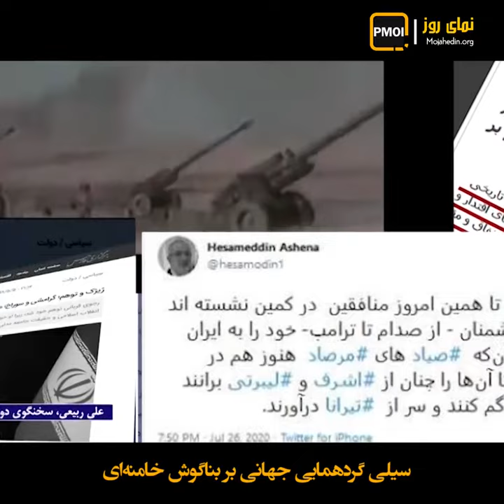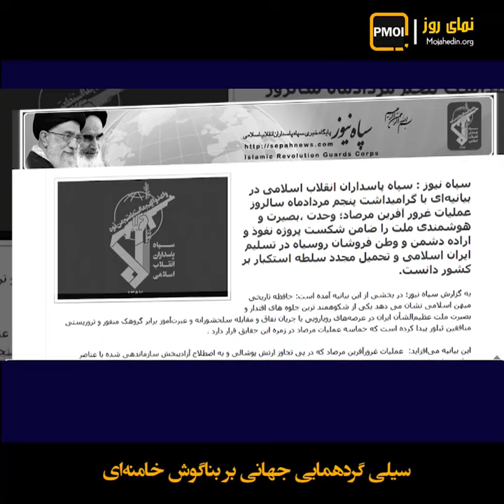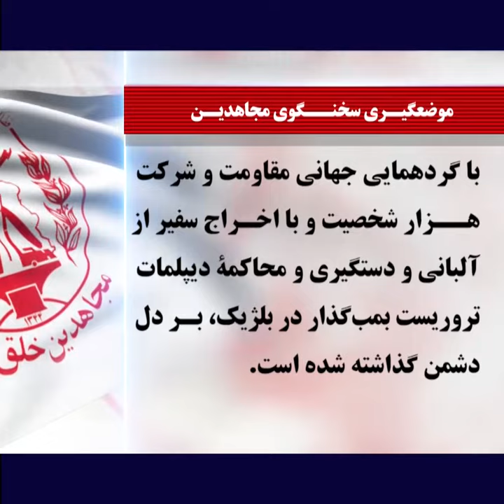سیلی گردهمایی جهانی بر بناگوش خامنه‌ای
بعد از سیلی گردهمایی جهانی ایران آزاد بر بناگوش خامنه‌ای، مزدورانش دچار هذیان شده و یه خط در میان پرت‌وپلا می‌گویند. معلوم است که هنوز از ضربه سنگین گردهمایی با هزار شخصیت برجسته در ۳۰هزار نقطه جهان بر فرقشان نواخته شد، گیج و آشفته‌اند.
عراقچی ۳۰تیر ۹۹: «گروهک منافقین که شما فرمودید سازمان مجاهدین خلق یک گروهک پیش پا افتاده واقعاً مفلسی هست».
تلویزیون رژیم ـ موسوی ۶مرداد ۹۹: «کاری از پیش نمی‌برند».
امیر عبداللهیان ۴مرداد ۹۹: «در واقع منافقین عملاً یک گروهک مرده‌ای است که حداقل تحرکات را هم نمی‌تواند داشته باشد».
یوسف قربانی، فرمانده هوانیروز ارتش رژیم ۵مرداد ۹۹: «دیگه ما سالیان سال الآن دیگر صحبتی از منافقین نیست»!
اما وقتی یک مقدار پرده‌ها کنار می‌رود، لرزش دست و پاهایشان از خطر قیام و مجاهدین به‌خوبی دیده می‌شود. ببینید در جمعه‌بازاری که در آن حرف و درد اصلی خامنه‌ای را داد می‌زنند، چه می‌گویند.
آخوند عالی ـ نمایش جمعه تبریز ۳مرداد ۹۹: «خلاصه جریان نفاق خطرناکترین جریان است».
آخوند مهدوی ـ نمایش جمعه اصفهان ۳مرداد ۹۹: «دشمن امروزه جنگ رسانه دارد با ما، این شوخی نیست... به‌شدت دنبال نارضایتی عمومی هستند تا بلکه بتوانند یک عده‌یی را بیاورند در کف خیابان».
سپاه پاسداران هم با همه دود و دم و ادعا، وحشت‌زده در بیانیه خود می‌نویسد:
«بازخوانی» مجاهدین و «باز نگه‌داشتن پرونده آنان» «برای آگاهی» «نسل‌های جوان و جدید» «ضرورت» دارد.
موسوی، سخنگوی وزارت‌خارجه رژیم ۶مرداد ۹۹: «حمایتهای گذشته و فعلی برخی کشورها از این تروریستهای منفور را هم فراموش نخواهیم کرد».
سخنگوی مجاهدین بعد از ناله‌های وزارت‌خارجه و پاسداران نظام از خطر مجاهدین گفت:
«جیغ‌های بنفش وزارت‌خارجه ولی‌فقیه پابه‌گور، بازتاب داغ بزرگی است که با قطعنامه اکثریت کنگره آمریکا، با گردهمایی جهانی مقاومت و شرکت هزار شخصیت و با اخراج سفیر از آلبانی و دستگیری و محاکمه دیپلمات تروریست بمب‌گذار در بلژیک، بر دل دشمن گذاشته شده است».